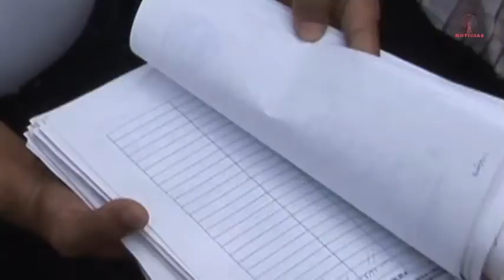Frenadeso Noticias 14 de Julio 2012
Cientos de docentes marcharon desde la Asamblea Nacional hasta la sede principal del Ministerio de Educación, en Cárdenas, en protesta por el estancamiento del diálogo con autoridades del sector.

Los educadores entregaron un pliego de peticiones a su llegada al órgano legislativo y posteriormente continuarán su marcha hasta las instalaciones del Ministerio.